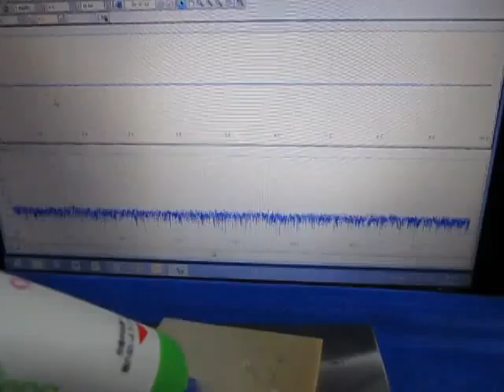表面検査対応超音波プローブを開発 Ultrasonic probe